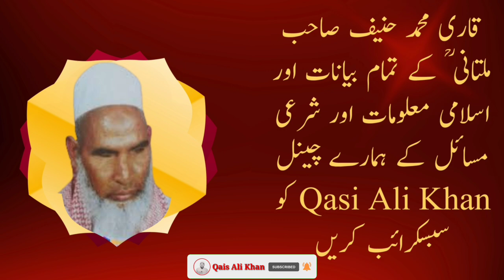رمضان المبارک کے فضائل و برکات रमजानुल मुबारक के फजाइल व बरकात